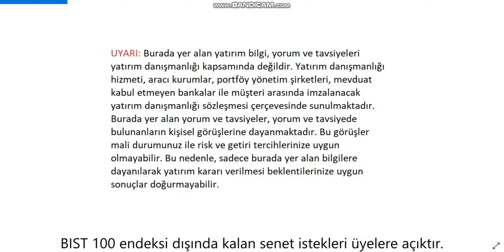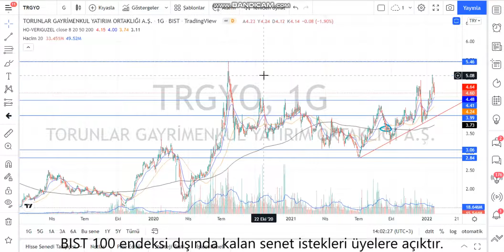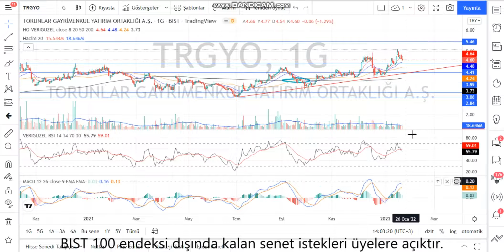TRGYO Teknik Analiz ve Hisse Yorumu 23 Ocak 22